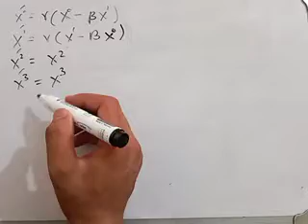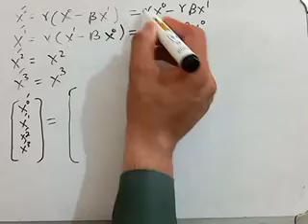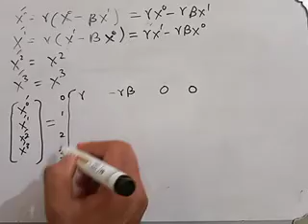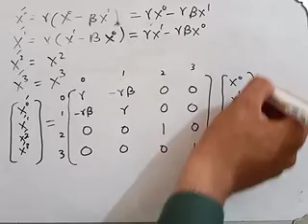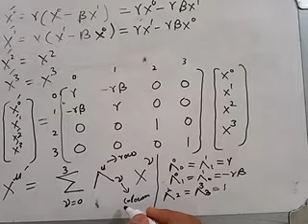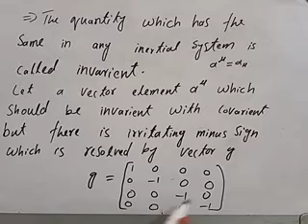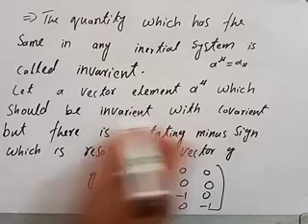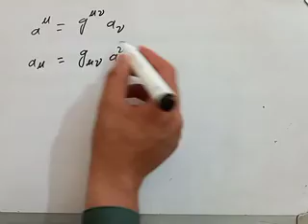Four vector part 2